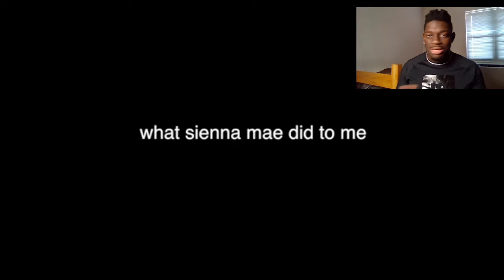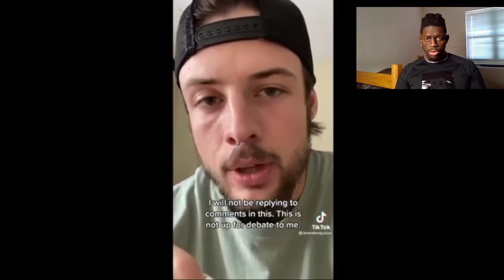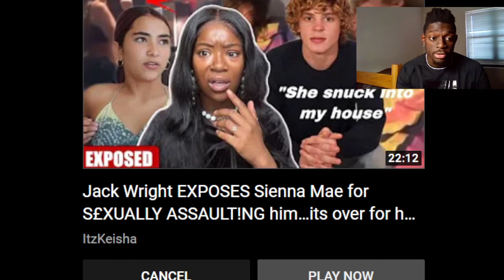Jack Wright EXPOSES Sienna Mae REACTION